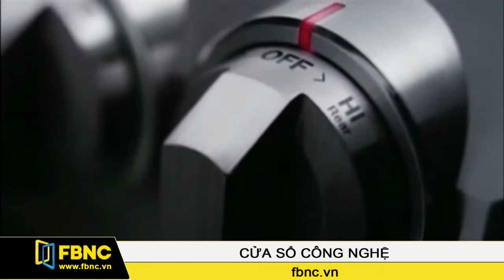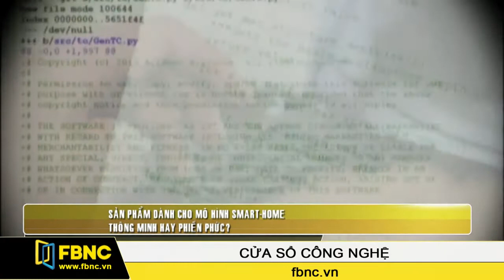Sản phẩm dành cho mô hình Smart-Home, thông minh hay phiền phức?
Trong các triển lãm công nghệ gần đây có một xu hướng công nghệ đang nổi lên là các thiết bị gia dụng điện tử thông minh. Đã có rất nhiều hãng bắt đầu hướng đi này, ví dụ như Samsung, LG, Phillip. Nhưng liệu những sản phẩm thông minh đó có thật sự tiện dụng trong gia đình hay không?